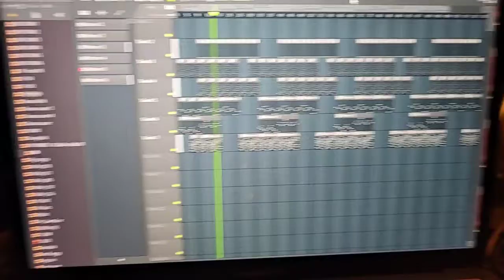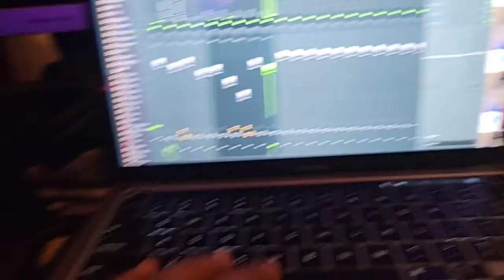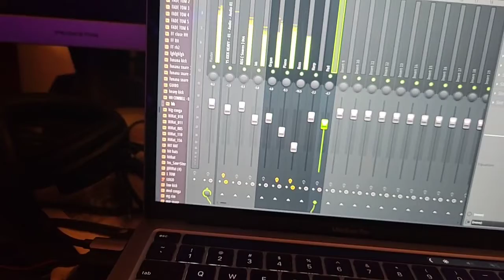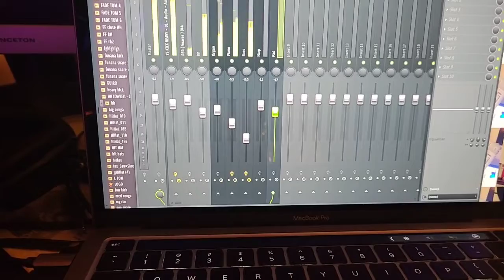Z BeatZ Pro making a REGGAE beat, up all night